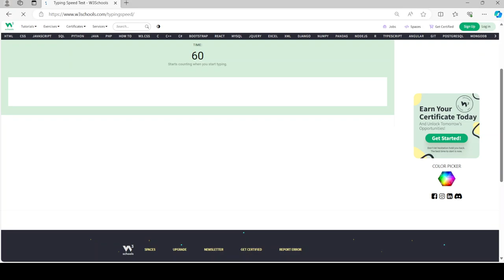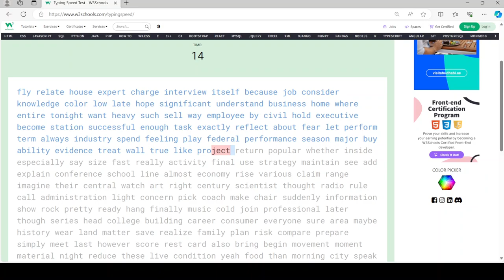1 minute and 12 seconds of wasted test.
I wasted a lot of test because I had messed up right at the end for this test.